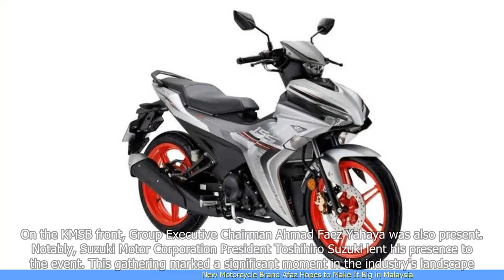New Motorcycle Brand Afaz Hopes to Make It Big in Malaysia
1. Introduction of a new motorcycle brand called Afaz in Malaysia.
2. Afaz aims to compete with established motorcycle brands in the country.
3. The brand plans to introduce affordable and high-quality motorcycles to the market.
4. Afaz is focusing on building a strong dealer network and customer support system.
5. The company believes that its motorcycles will appeal to both experienced riders and beginners.
6. Afaz aims to capture a significant market share and become a major player in the motorcycle industry in Malaysia.
 🔒 Tag Video: -  Motorcycle brand -  Afaz -  Malaysia -  New -  Make it big -  Hopes - 1  -  There is a new motorcycle brand called Afaz  - 2  -  Afaz hopes to make it big in Malaysia  - 3  -  The brand is aiming for success in the Malaysian market  -  🎤 Today News 9/20  -    Today 9/20  -   News 9/20  -     -  🎤 Today News  -   Today  -  News  -
🎬🌍🌎🌏 Motorcyclebrand Afaz Malaysia New Makeitbig Hopes #1 ThereisanewmotorcyclebrandcalledAfaz #2 AfazhopestomakeitbiginMalaysia #3 ThebrandisaimingforsuccessintheMalaysianmarket #🎤TodayNews9/20 Today9/20 News9/20 # #🎤TodayNews Today News #"